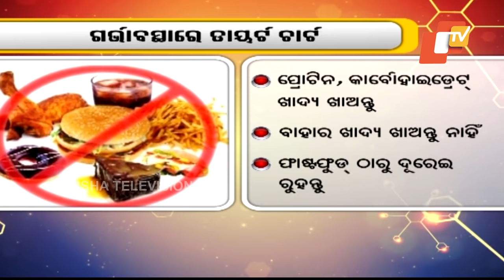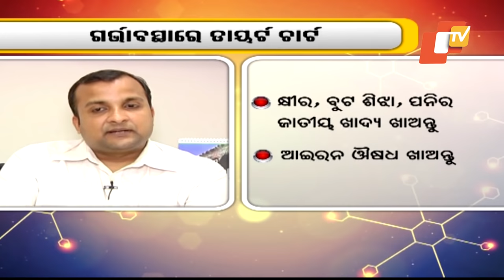Doctor Doctor - Check Ups Vital Before Planning Pregnancy